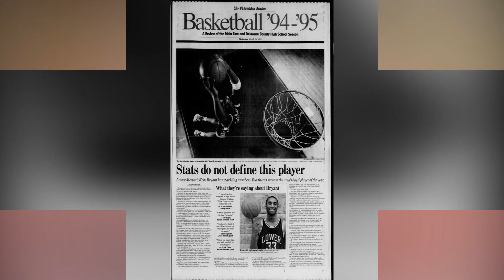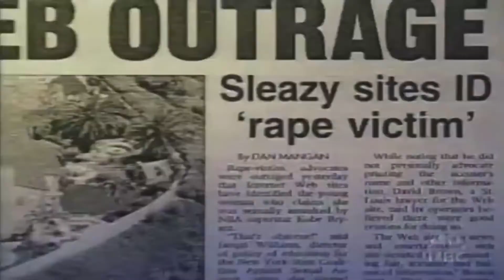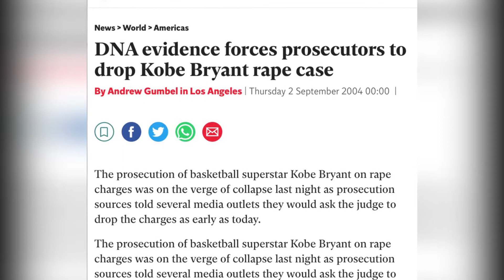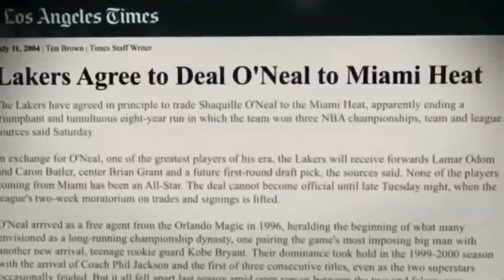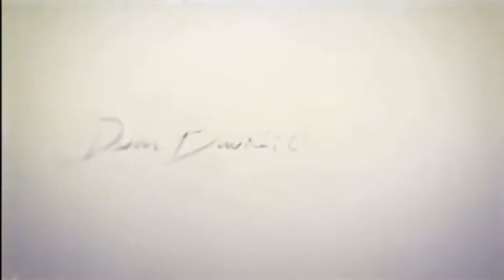Kobe Bryant PhotoDocumentary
This is a short clip that tells a little bit about the NBA legend Kobe Bryant.
Edits courtesy of yours truly.

Short Video clips courtesy of YouTube